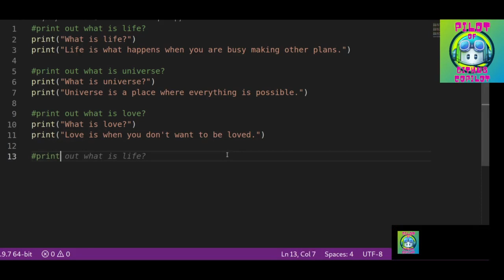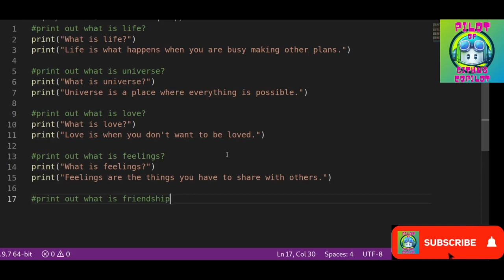Is it possible for GitHub Copilot to explain what Life is? Love? Feelings? Friendship?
The GitHub community has built an AI bot that is able to answer any questions, and in this video I'll show you how you can use the same technology to build your own bot.
Also We're building a bot that will teach you how to code, but not by boring you with text.
We're going to build our own AI based on the work of Google DeepMind, called AlphaGo. And we're going to do it in a new way, using only images and captions from the web. We call this "image captioning
It will be a demonstration of the use of GitHub copilot, this tool I've been using lately and it really increased my productivity.

Videos connected to testing GitHub Copilot AI to demonstrate its intelligence will be published to our channel "The Pilot of GitHub Copilot."

Warning!!! Contents and suggestions is done by Github Copilot and we are not responsible for anything.